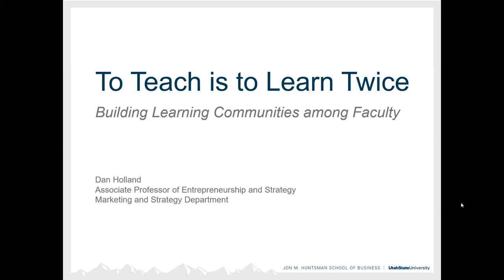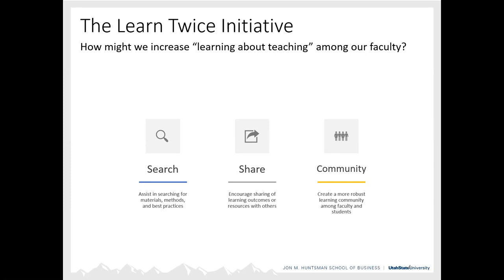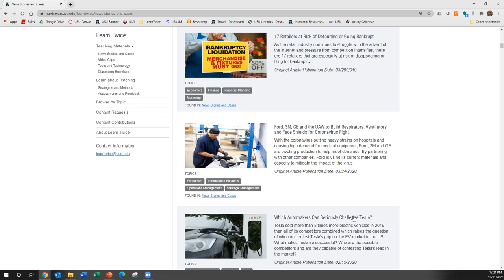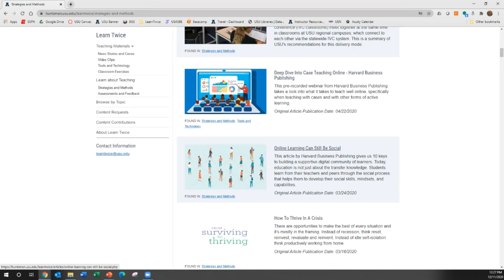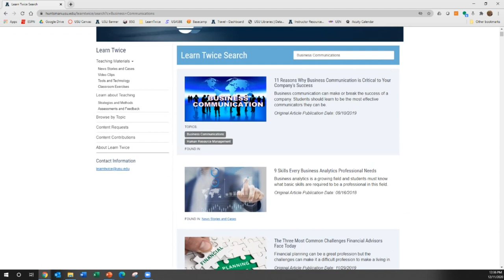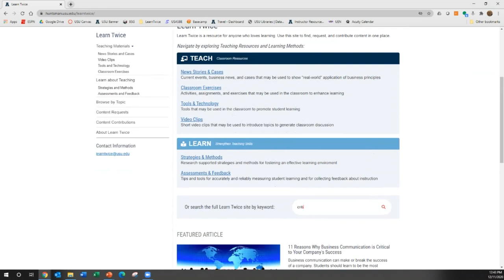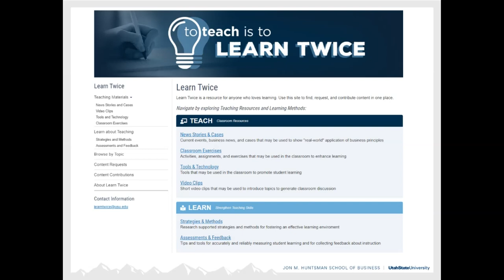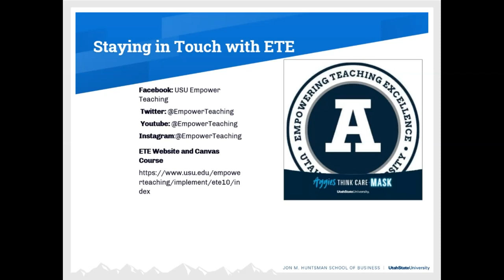To Teach is to Learn Twice | Dan Holland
To Teach is to Learn Twice
As Joseph Joubert affirmed, “to teach is to learn twice.” Exceptional teaching necessitates continuous learning of the “what” and the “how” of instruction. Teachers spend much of their time mastering their understanding of their chosen field by researching theories and applications. However, of equal importance, teachers must persistently learn how to guide students through the learning process.

The Learn Twice initiative was conceived and instigated in the Huntsman School of Business in 2017. The purpose of Learn Twice is to develop a learning community that will assist faculty in discovering and refining the “how” of teaching. This is accomplished by encouraging collaboration, sharing, and innovation among teachers, students, and other stakeholders.

For example, the Learn Twice website is a curation of teaching materials and strategies from a wide variety of online sources. The Learn Twice team, consisting of faculty and students, seeks out relevant content, provides an easily digestible summary, and includes a link to the original resource. On the site, users can quickly search through news stories, cases, exercises, and video clips that may be relevant to business courses. They can also find summaries of teaching strategies, methods, and assessments that may improve their teaching skills.

Dan Holland
Dan Holland is an Associate Professor of Entrepreneurship and Strategy at the Huntsman School of Business at Utah State University. Dan’s research centers on entrepreneurial decision-making, persistence, ethics, and pedagogy. Dan has taught a variety of entrepreneurship and strategy courses at the undergraduate and graduate levels. He received his Ph.D. from Indiana University and his MBA and BS in engineering from Brigham Young University. Prior to joining academe, he worked for a dozen years in engineering, marketing, and management roles in the high-tech industry. Dan is married and has five children. His interests include traveling with his family, sports, and people watching.